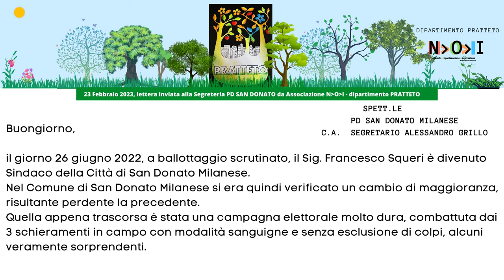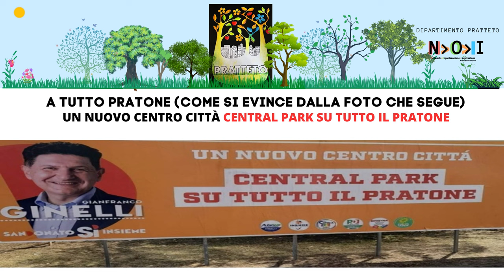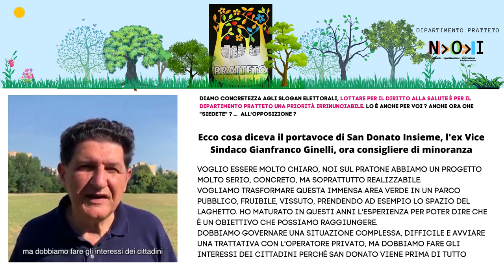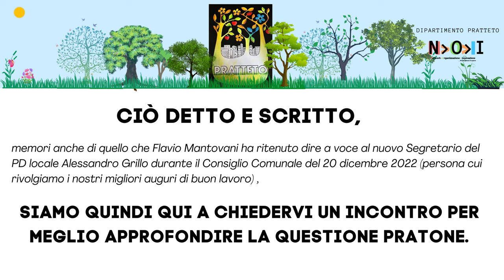PRATONE: Richiesta di Incointro con PD SAN DONATO - 23.02.2023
Spett.le
PD San Donato Milanese
c.a.  Segretario Alessandro Grillo

Buongiorno,

il giorno 26 giugno 2022, a ballottaggio scrutinato, il Sig. Francesco Squeri è divenuto Sindaco della Città di San Donato Milanese.
Nel Comune di San Donato Milanese si era quindi verificato un cambio di maggioranza, risultante perdente la precedente.
Quella appena trascorsa è stata una campagna elettorale molto dura, combattuta dai 3 schieramenti in campo con modalità sanguigne e senza esclusione di colpi, alcuni veramente sorprendenti.
Questa era la normale contrapposizione dialettica dopo 2 lustri di governo del Partito Democratico sandonatese, 10 anni vissuti intensamente e che hanno suscitato nella popolazione, evidentemente, un bisogno assoluto di cambiare la classe politica al comando della città e infatti così è stato, il tutto palesatosi in maniera assai evidente senza se e senza ma.
Abbiamo testé accennato ai colpi di scena verificatisi durante la campagna elettorale e, per le finalità che questa missiva digitale vuole ottenere, la andiamo subito a citare, attraverso il suo slogan precipuo:

A TUTTO PRATONE
Ebbene sì, dopo 10 anni di lotte civiche snobbate dalla maggioranza politica allora in auge , portate avanti da alcuni cittadini sandonatesi per un ambiente diverso , soprattutto per la salvaguardia INTEGRALE della meravigliosa Area Centrale denominata PRATONE , ecco che in campagna elettorale , magicamente , andava epifanizzandosi l'ultimo colpo di coda, l'ultima trovata per poter cercare di arginare una sconfitta resa ormai evidente dalla fattualità del voto al primo turno del 12 giugno 2022.

Ma ciò non è bastato.